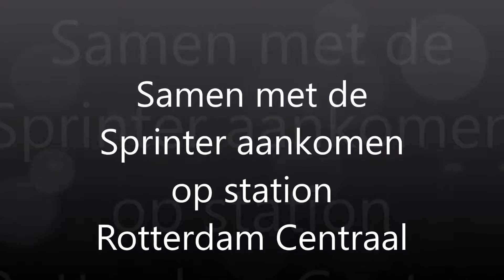Samen met de Sprinter aankomen op station Rotterdam Centraal